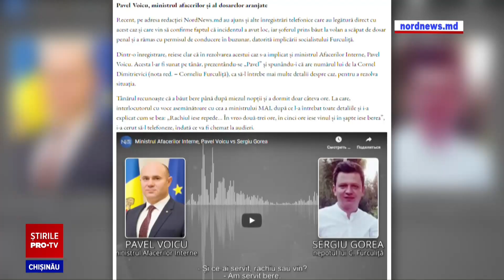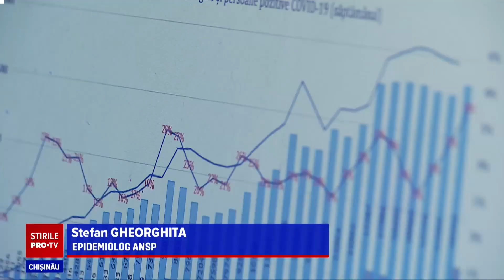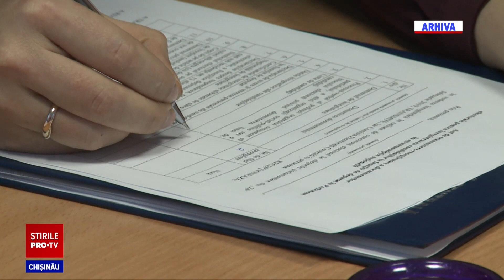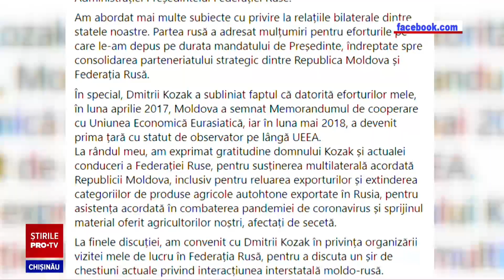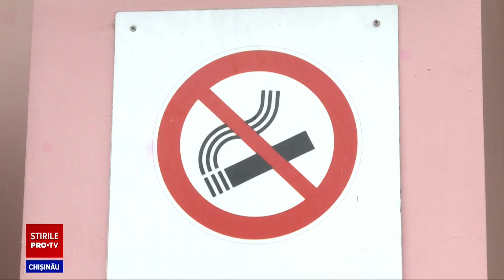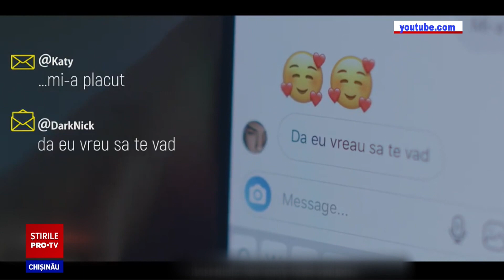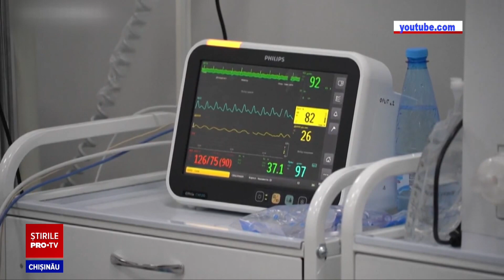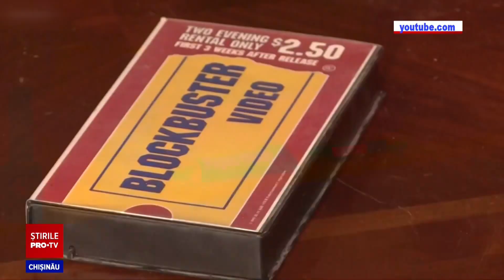Stirile Pro TV 19 Noiembrie (ORA 20:00)